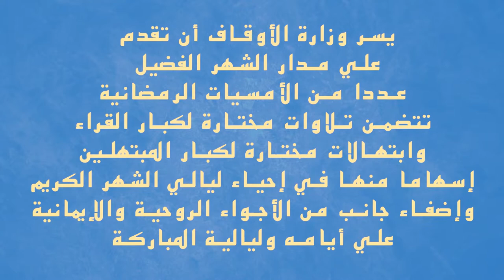الأمسية الرمضانية العشرون وتلاوة قرآنية مباركة للقارئ الشيخ محمود الخشت..